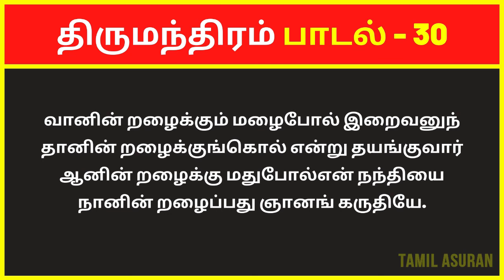திருமந்திரம் 3000 விளக்கவுரை: பாடல் 30 | Tirumular's Thirumantiram Padalgal in Tamil Explanation